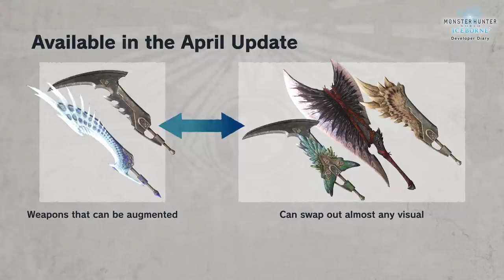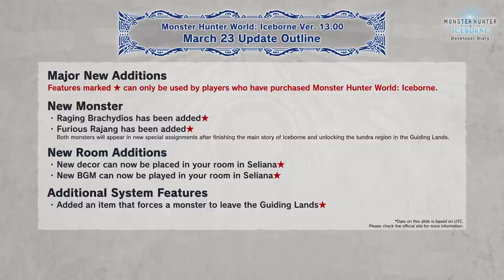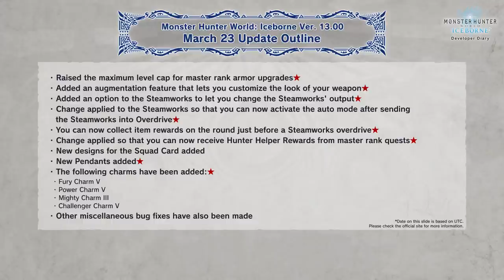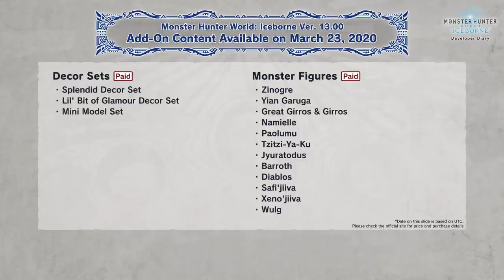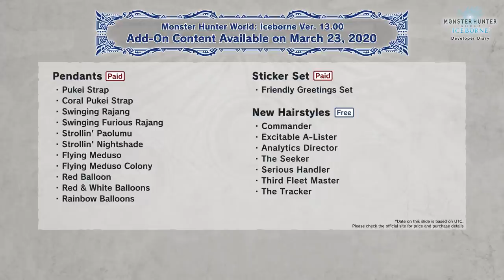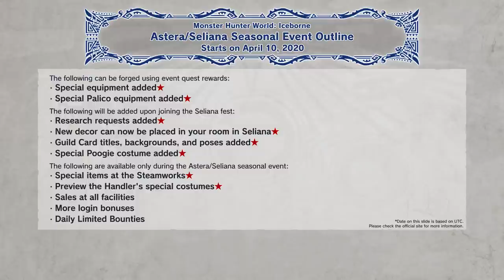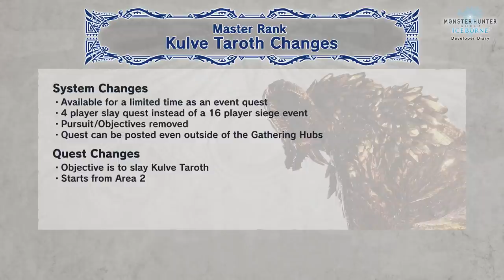Monster Hunter World: Iceborne - Journal des développeurs 5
IMPORTANT: pour bénéficier des SOUS-TITRES FRANCAIS, veuillez les activer grâce à l'icone correspondant sous la video à droit.

Nous dévoilerons des détails sur la troisième grande mise à jour prévue pour le lundi 23 mars 2020.
Et peut-être un aperçu des mises à jour à venir...